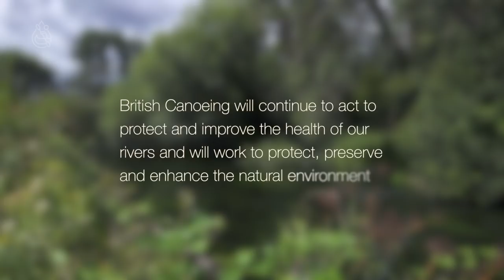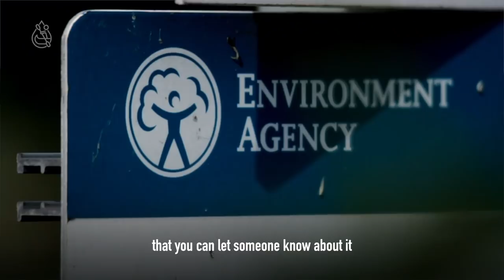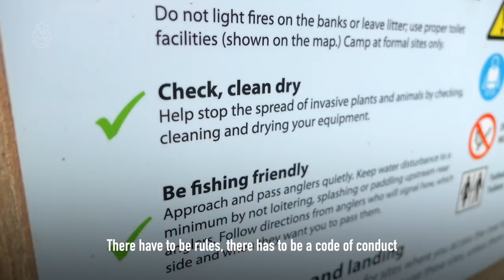Clear Access Clear Waters - Health of our rivers - SUBTITLED